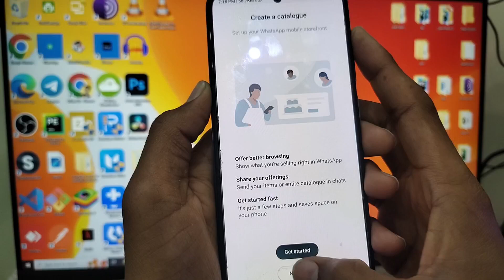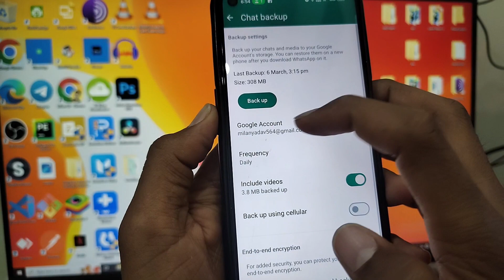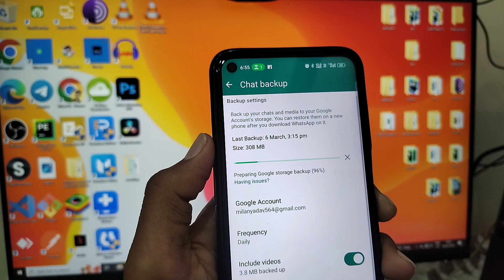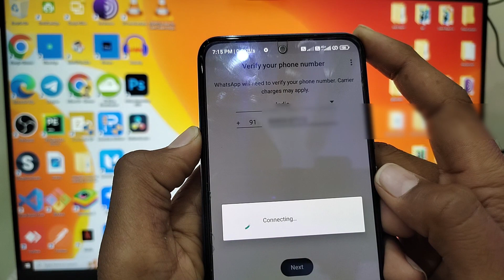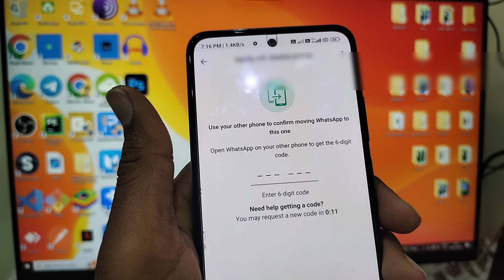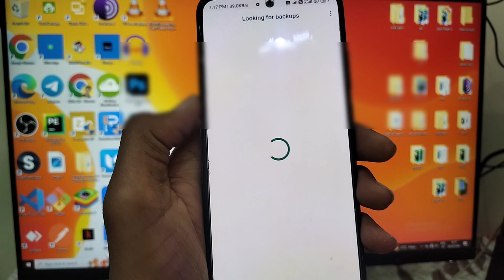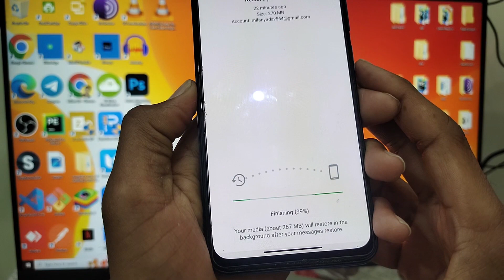whatsapp ko dusre phone me kaise transfer kare chat ke sath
Ek phone se dusre phone mein whatsapp kaise transfer kare
Ek phone se dusre phone me contact kaise transfer kare
How to share WhatsApp data from old phone to new phone